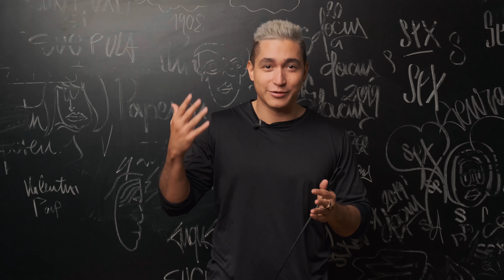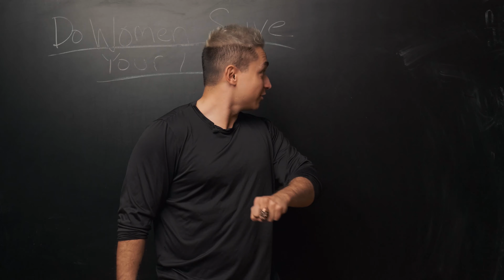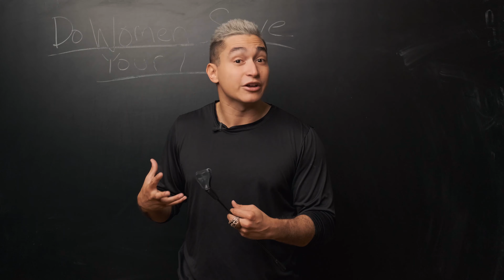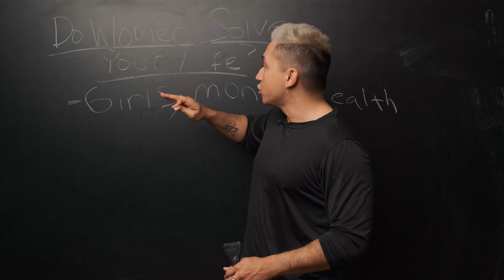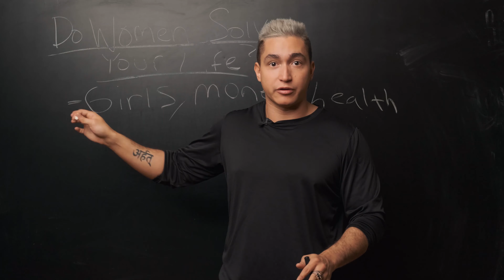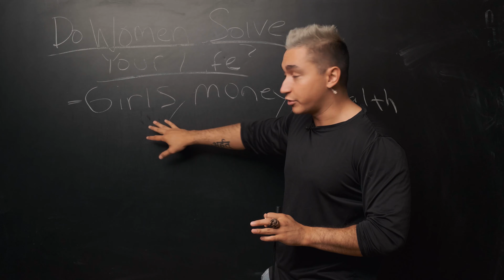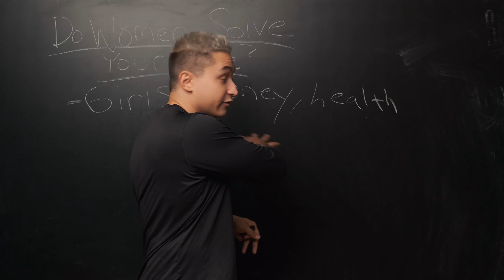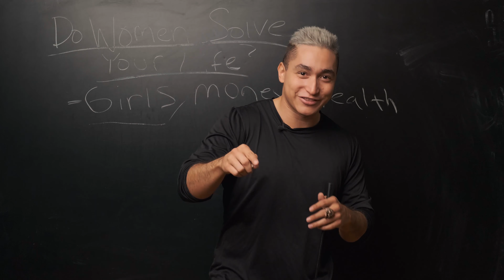Can Women Make You Happy?